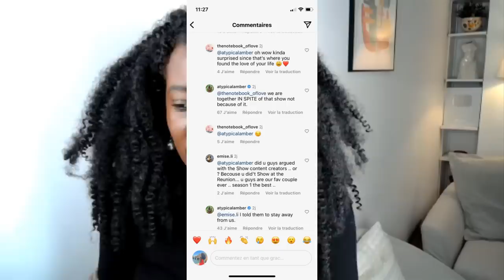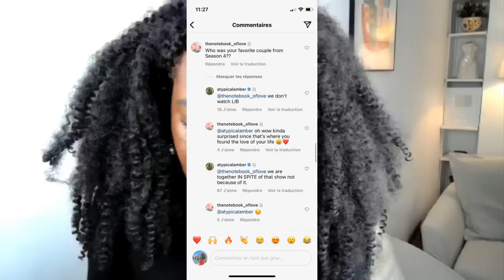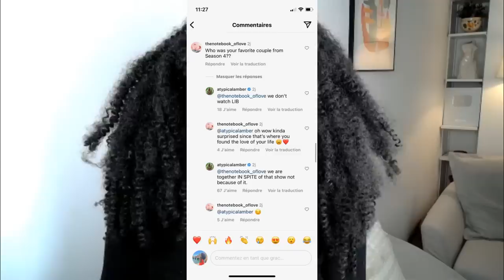Amber HATES Love is Blind! Tells Producers to STAY AWAY from Her & Barnett!!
Love is Blind season 1 star Amber Pike is speaking out against the hit Netflix show, claiming to have told producers to stay away from her and her husband Matt Barnett.